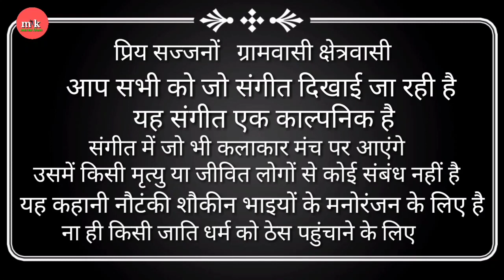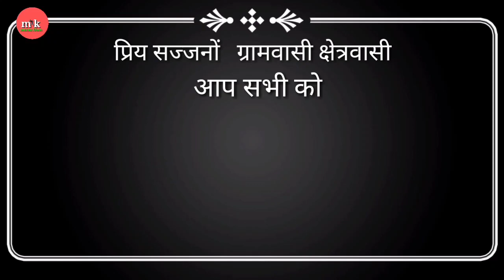भाग-:1 शियासत की जंग डा* तूफान सिंह संजराबाद ब्रांच खगसियामऊ सीतापुर की नौटंकी मालिक रामबिलास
यह वीडियो हमारे ग्रामीण क्षेत्र के नौटंकी शौकीन भाइयों के मनोरंजन के लिए है

इसी तरह देखतेेेे रहे बने रहे हमारे यूट्यूब चैनल  massu khan पर, हमारेेेे वीडियो को लाइक करें और हमारेेे चैनल को सब्सक्राइब करें और घंटी 🔔का निशान दबा ले ताकि इसी तरह के आपको वीडियो मिले सबसे पहले

:-नौटंकी नाच
:-नौटंकी किस्सा
:-नौटंकी डांस
:-नौटंकी ड्रामा
:-नौटंकी कॉमेडी
:-गांव की नौटंकी
:-नौटंकी गांव की पसंद
:-नौटंकी खेल    धन्यवाद